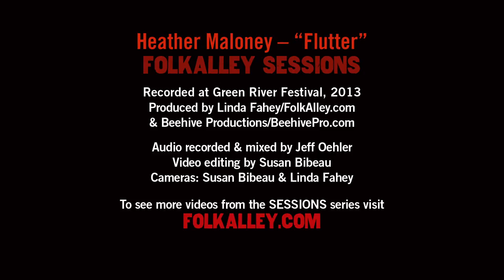Folk Alley Sessions: Heather Maloney - "Flutter"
Heather Maloney performs "Flutter" backstage at the 2013 Green River Festival in Greenfield, Massachusettts.

Filmed and recorded by Beehive Productions for FolkAlley.com